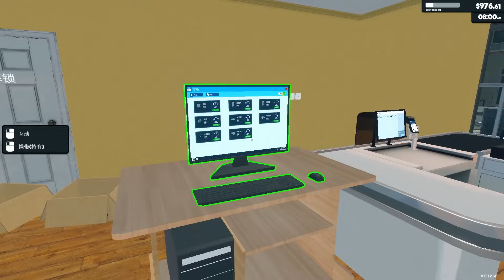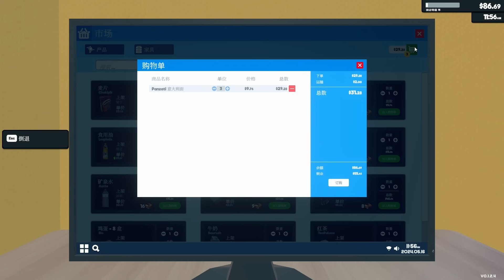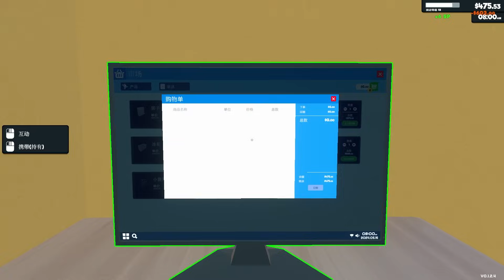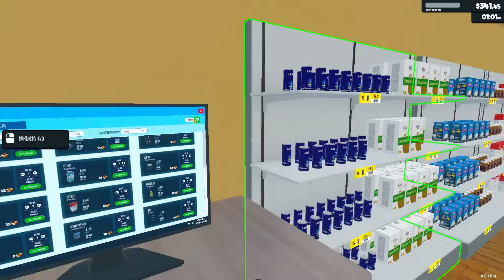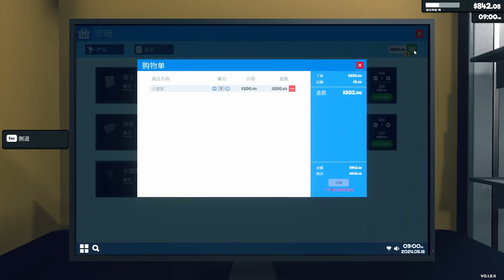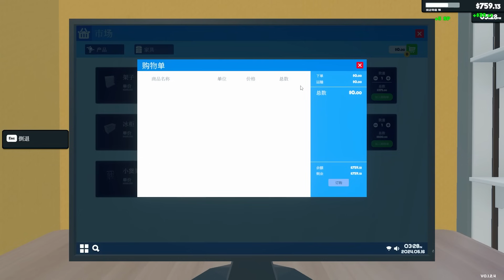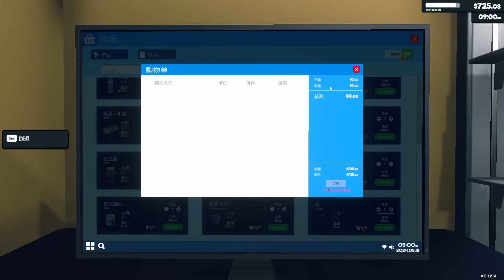真血汗超市！我雇了員工強迫他每天工作１３小時【Supermarket Simulator 超市模擬器】#2